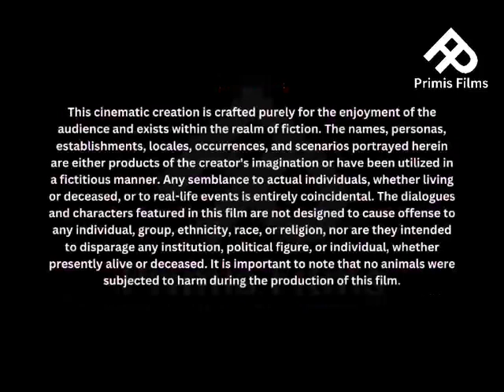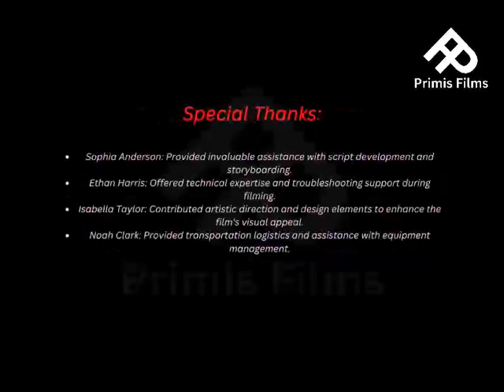Spider-Man Across the Spider-Verse (2023) Movie | USA | Primis Films | Full Movie Fact & Review Film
This is Movie Review only. You Can Listen to the Video and can Understand Full Of the Movie.Thank You...